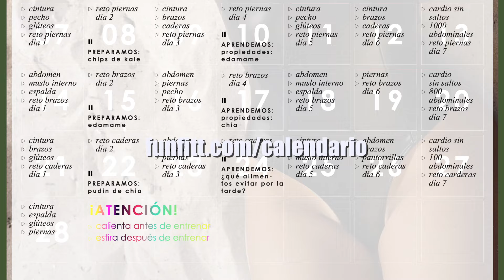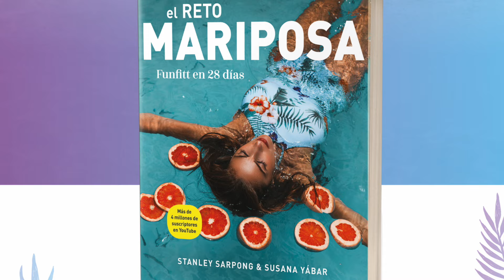Treino Rápido para Diminuir Cintura e Costas em 8 Minutos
Treino express para diminuir cintura e costas em 8 minutos. Elimina essa gordura lombar que incomoda com esses exercícios funfitt. Perfeito para mulheres que malham em casa. Clica aqui para mais exercícios de cintura da Susana Yábar

🦋 Consiga nosso livro “O Desafio da Borboleta” aqui e também disponível na Amazon e em todas as livrarias da Espanha. Nos EUA em Barnes & Noble e Target